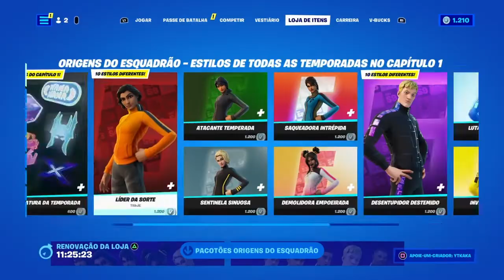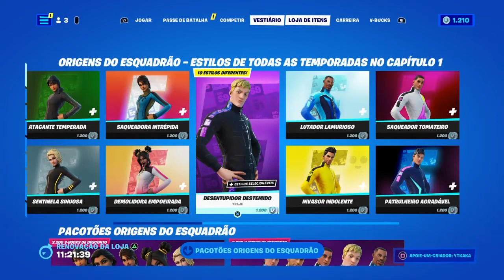NOVAS SKINS ORIGENS DO ESQUADRÃO - ESTILOS DE TODAS AS TEMPORADAS DO CAPÍTULO 1 FORTNITE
Veja todos os itens e skins do pacote origens do esquadrão que contém todos os estilos do capítulo 1 do fortnite!

*Apoie YTKAKA Na Loja de Itens* 😎

0:00 ORIGENS DO ESQUADRÃO - ESTILOS DE TODAS AS TEMPORADAS DO CAPÍTULO 1

4:05 SAQUEADORA INTRÉPIDA

6:00 DESENTUPIDOR DESTEMIDO

8:00 APOIE YTKAKA NA LOJA